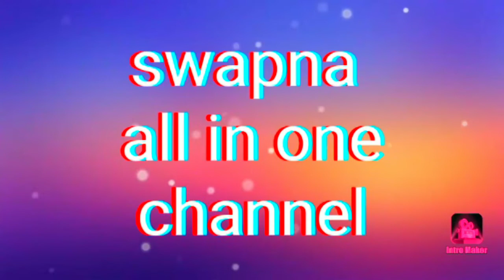How to make nylon stocking flower